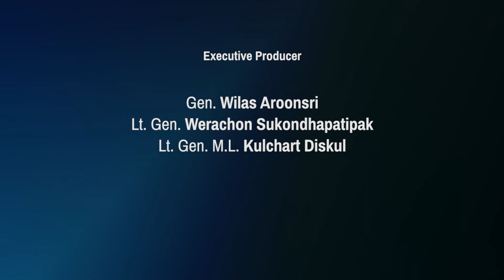The Insider Thailand: Highlights of the Season6 [Full Episode]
Highlights of the Season6 [Full Episode]